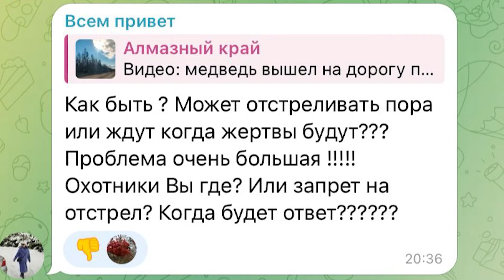Охотники ликвидировали трёх медведей вблизи Мирного